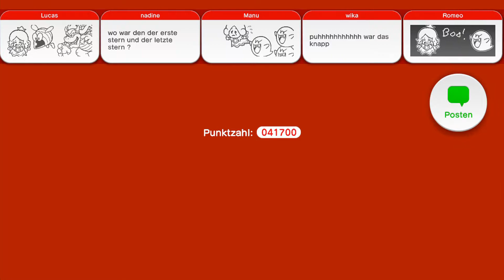Super Mario 3D World #12 Das Geisterhaus der bewegenen Fußböden [Let's Play / German]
Uah! Der Fußboden bewegt sich!!